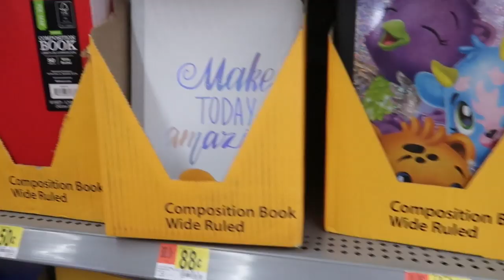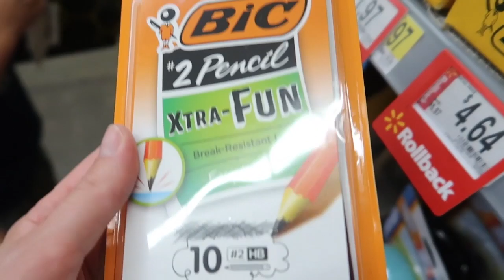SCHOOL SUPPLY AND SLiME SHOPPiNG WiTH FiVE KiDS!!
rVIAU2bZF6w

More Below 👇🏻👇🏻
Watch the Meet the Millers, daily family vlog,  (Derek, Bre, Brielle, Boden, Ember, Cosy and Jensen) as we go about our day! We take all 5 kids school supply and slime shopping! The kids pick out all their school supplies and make slime when we get home!

 activity

BREMILL